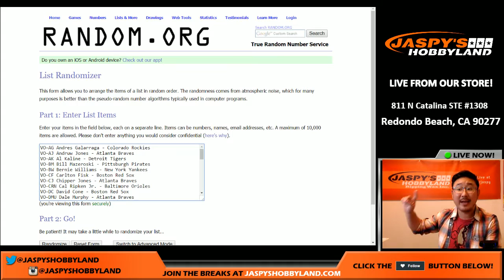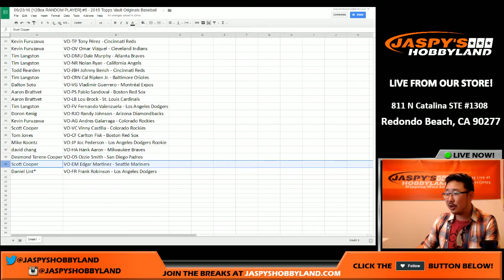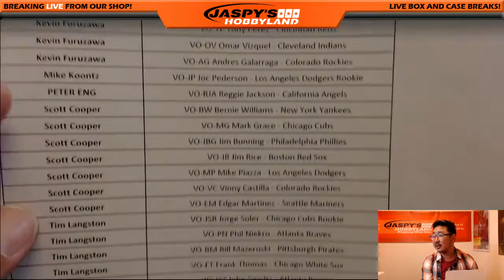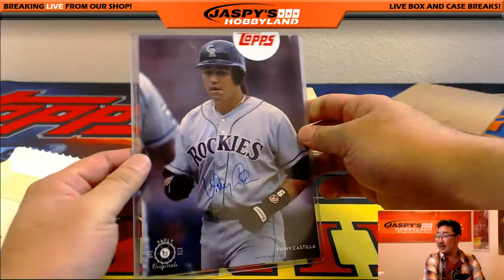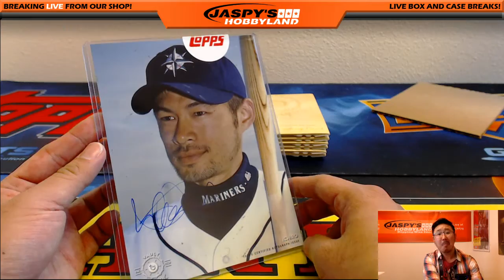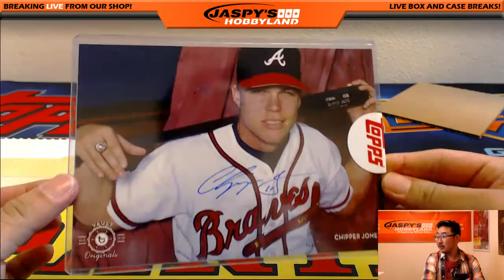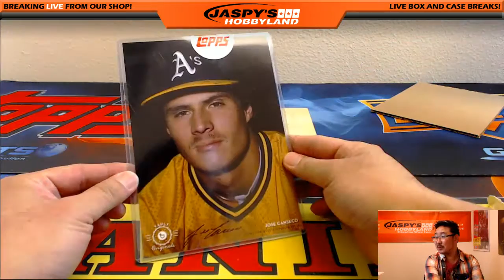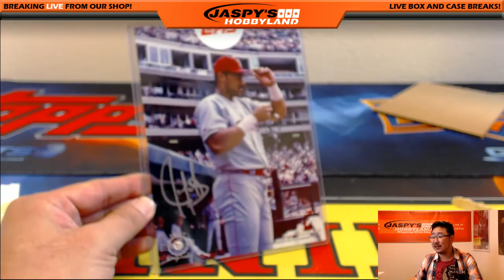09/23/16 [12Box RANDOM PLAYER] #5 - 2015 Topps Vault Originals Baseball